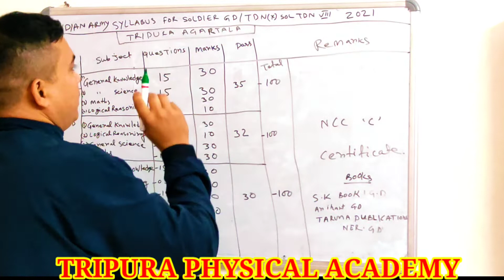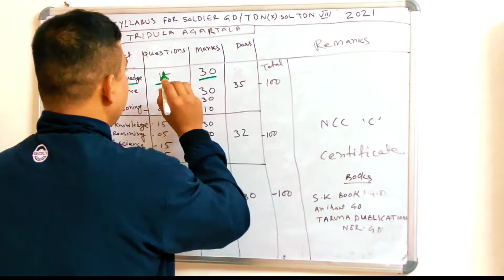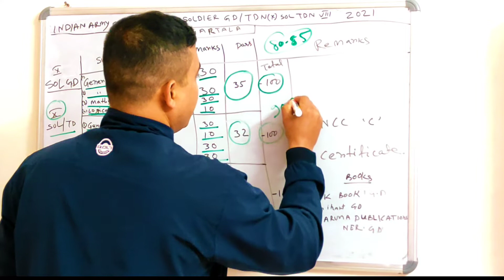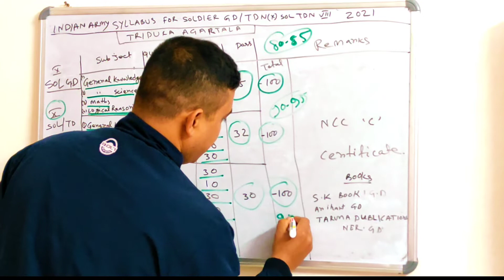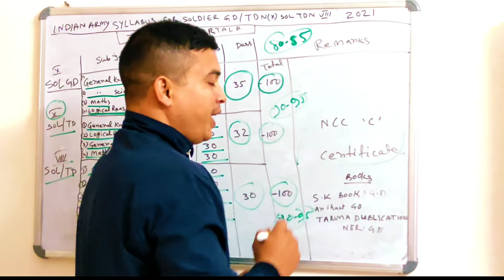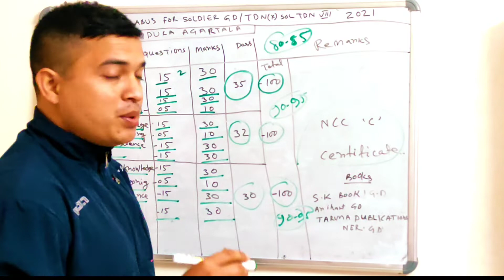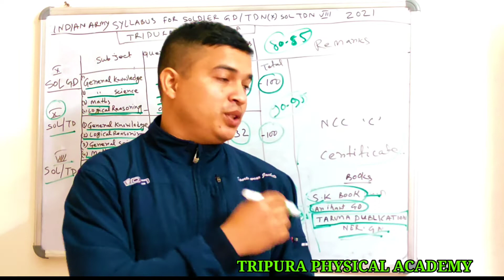INDIAN ARMY RALLY SOL GD/SOL TD/ EXAMS PATTERN FULL NOTIFICATIONS. TRIPURA AGARTALA. 2021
AGARTALA ARMY RALLY EXAMS FULL NOTIFICATIONS 2021.SOL GD/SOL TD/ ARMY RALLY AGARTALA TRIPURA.

TRIPURA PHYSICAL ACADEMY.

IMPORTANT JAANKARI HAI ARMY RALLY NAVY RALLY AIRFORCE RALLY AND SSC GD DELHI POLICE SI.

please follow me video very important very helpful video.